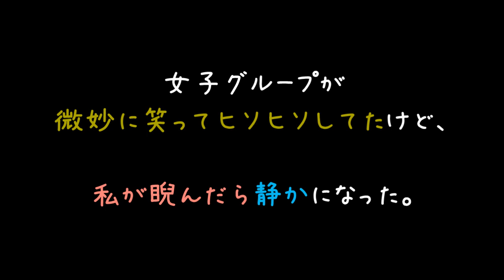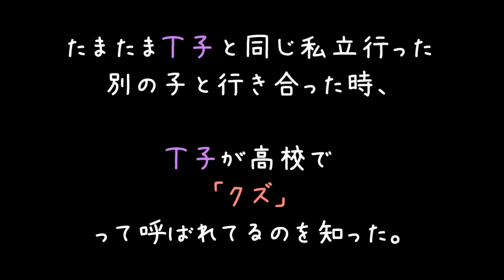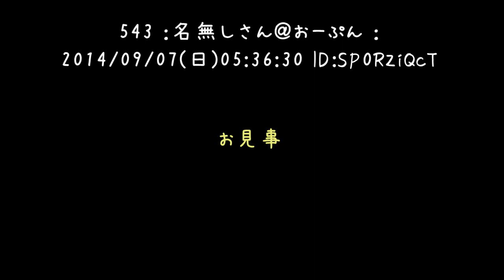「あなたはたった一人の本当の友達＾＾」→保身で虐めてきやがった…… 後【2ch】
この結果は仕方ない(´・ω・｀)
唯一守ってくれた友達を裏切って、追い込もうとした代償だよ……

女の子のスクールカーストはやっぱドロドロしがちですねぇ……(ヽ´ω` )